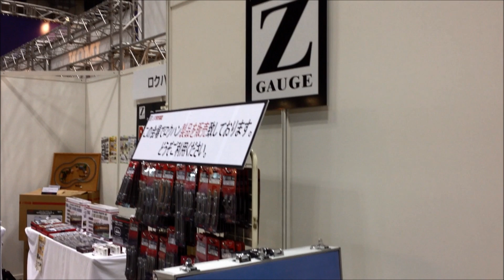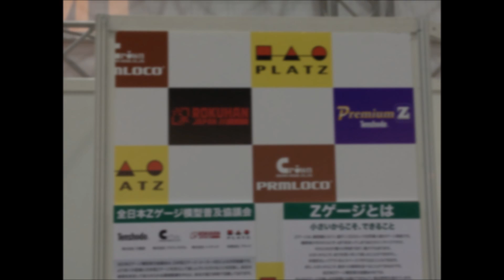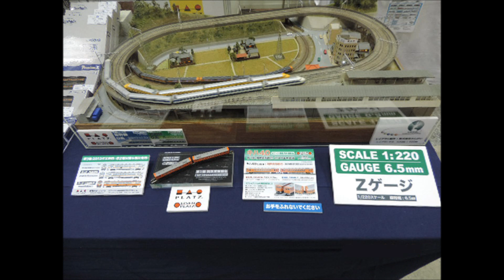国際鉄道模型コンベンション2013 会場の様子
２０１３年８月１６日から１８日まで東京ビックサイトで開催された、国際鉄道模型コンベンション　　Ｚゲージブースのご紹介です。
Welcome to JAM Convention 2013 which was held from Aug/16 through Aug/18 at Tokyo Big Sight.
 Here is the movie at Rokuhan booth and others in a day.